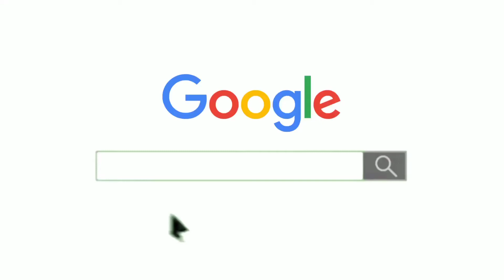Acc extra strong Cement ( uses and price ) full review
Acc extra strong Cement ( uses and price )

Is video me acc extra strong  cement ki quality ke bare me Jana agar ye video आपको पसंद आया हो तो लाईक करे और चैनल को subscribe kare thatha dosto ke sath share kare

queries solved

→ acc extra strong cement quality
→ acc  concrete cement
→ best for foundation to roof
→ acc extra strong  Full review
→acc extra strong Cement

Important links

Build Makaan is the Best B2B Marketplace to Connect to buyers With sellers.
Find here India's best Cement Supplier | Dealers | TMT Steel bar Supplier | Rodi & dust Dealers | AAC Blockls | RMC | Shuttering material |  Bricks manufactures | Plumbing Service | Sanitaryware items | Interior Designer | Carpenter | Wall finish | White cement dealers